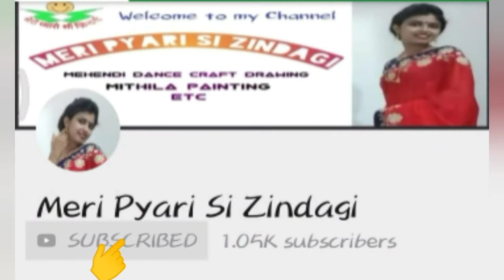Back hand mehndi design